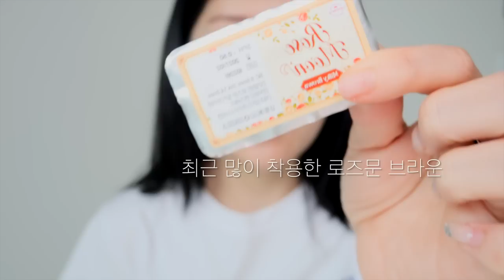ENG SUB 뉴진스 분위기 메이크업 🐱🍪 ✴︎청순 청량 복숭아 인스타 셀카 메이크업✴︎올드진스ver.✱korean makeupㅣ내추럴메이크업ㅣ뉴진스 하니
머리도 좀 스타일링 할 걸~ 아쉬운 마음이지만
맑은 복숭아 그 잡ㅊ ㅐ 먼지 알져? ^_^..
뉴진스 사랑해여 🦋

렌즈베리
로즈문 그레이
(브라운 데일리로 더 많이 끼긴 합니다리)

쉬어 실크 쿠션 FC2(21호)

에센스 블러셔 팩트 _ 로지핑크

하트퍼센트
도트 온 무드 립펜슬
*크리미핑크
*오트베이지

블러쉬 컬러 인퓨전 - 올 댓 스파클

블러피니쉬_메리셸리

코링코
톡톡하라 필터 속눈썹 _ 브라운 10mm

딘토
[단테]래쉬 디파이너

라카
와일드 브로우 셰이퍼_스트롱

네이밍
(글리터 정보 X)

프루티 글램 틴트 116 캔디드